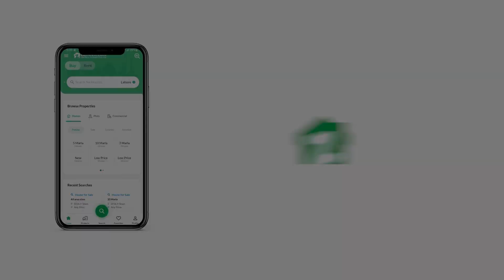122 SQYD FLAT FOR SALE IN BAHRIA TOWN KARACHI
bahria heights apartments are spacious and luxury apartments delivered by bahria town pvt limited. two bedroom apartments with 1100 sqft covered area. all amenities are available in buildings
We know you were in for a treat the moment you came across this Flat. Now, hurry and grab this offer. Whether you are looking for a place to call your own or a long term investment, buying is the first step to go. 1100 Square Feet property is up for sale, so enquire today to make a booking. Property at a price of PKR Rs. 7,500,000 is an attractive deal in terms of future investment. A property in coveted Bahria Town Karachi is an ideal asset, whatever your investment purpose may be. The city of Bahria Town Karachi offers hundred of housing options for renting and purchasing.

You no longer need to worry about staying connected as this property comes with high-speed broadband internet access.
The Flat comes with a steam room that is good for your skin and overall health.
You can hang out in the apartment's lobby while you wait.
One of the many great features of the property is its powder room.
A kids' play area near the property is great for outdoor play and activity.
Breathe in the fresh air as an effective waste disposal team is on duty all the time.